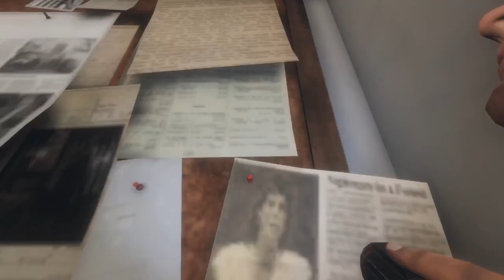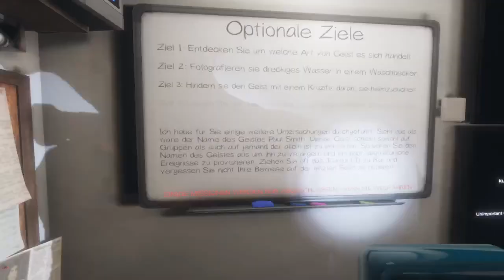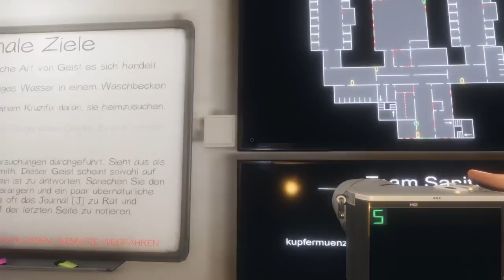#09 Geheimer Eingang | Phasmophobia | Gameplay | Deutsch